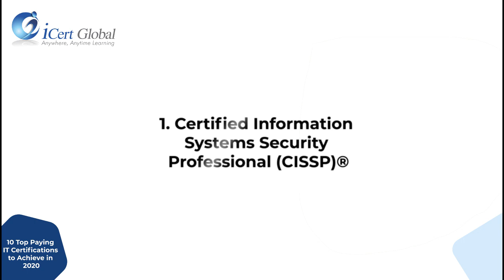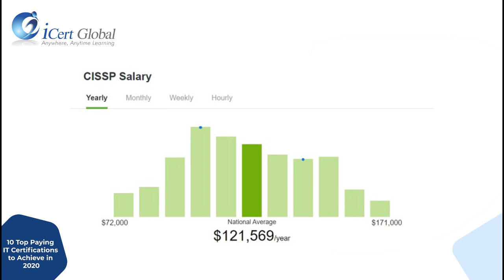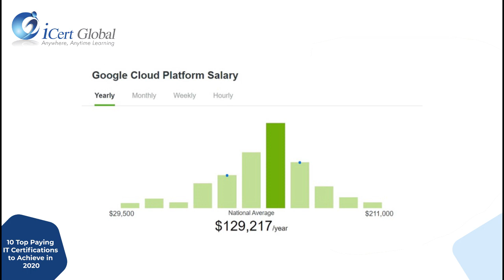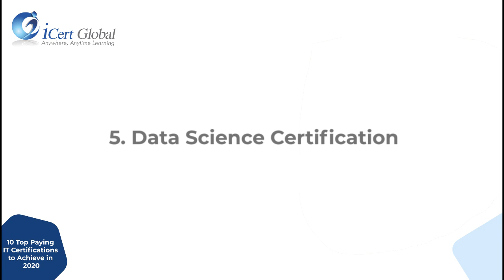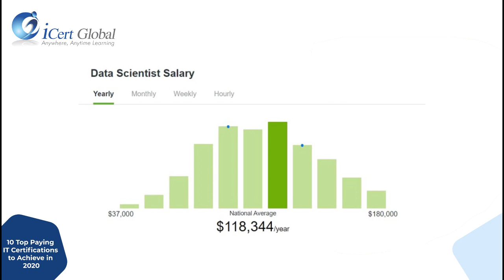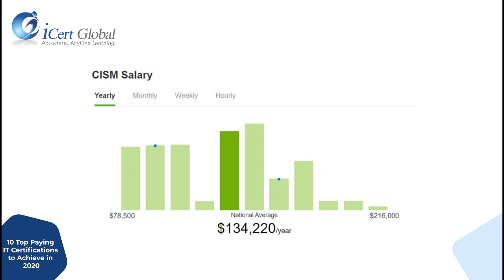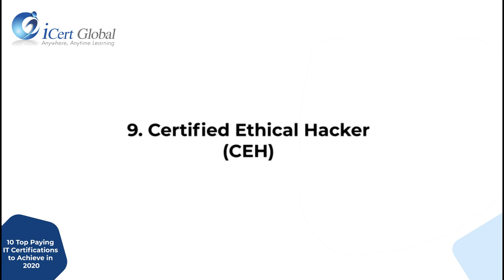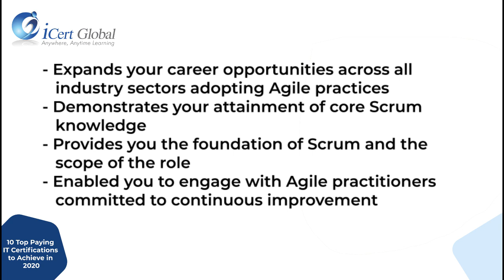Top 10 Certifications For 2020 | CISSP, AWS, GoogleCloud, BigData DataSc, CRISC, CISM, PMP, CEH, CSM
What are the Top 10 IT Certifications to achieve in 2020? Top Paying IT Certifications to target in 2020. for more information about iCert Global's Professional Certification Training Courses conducted thrrough Instructor-led Classroom and Instructor-led Live Online Training across the globe.

# The 10 Top Paying IT Certifications to Target in 2020 are as follows:

1. Certified Information Systems Security Professional® (CISSP)

2. AWS (Amazon Web Services) Certified Solutions Architect

3. Google Certified Professional Cloud Architect

4. Big Data Certification

5. Data Science Certification

6. Certified In Risk And Information Systems Control (CRISC)

7. Certified Information Security Manager (CISM)

8. Project Management Professional (PMP)® Certification

9. Certified Ethical Hacker (CEH)

10. Certified ScrumMaster (CSM)

iCert Global conducts professional certification training worldwide for Project Management, Business Analysis, Quality Management, Agile and Scrum, DevOps, Big Data, Data Science, Cyber Security Certification Training courses among others. For more information about our professional certification training courses, please visit us

~ Project Management (PMP, CAPM)
~ Business  Analysis (CBAP, CCBA, ECBA)
~ Quality Management (Lean Six Sigma Black Belt, Lean Six Sigma Green Belt, Lean Six Sigma Yellow Belt)
~ DevOps Foundation
~ Agile (PMI-ACP Agile Certified Professional)
~ Scrum (CSM, CSPO, SAFe Agile)
~ Cyber Security (CISSP, CEH, CRISC, CISM)
~ Big Data
~ Data Science

Please e-mail info {at} icertglobal {dot} com for more information about our certification training courses.

We conduct both in-house and on-premise certification trainings for Enterprises looking to accelerate their workforce development initiatives.
For more information about our enterprise training / corporate training courses, please visit us

What’s your preferred mode of training for the Agile Exam? Is it classroom, Live Online, or e-learning?

# 10 Top Paying IT Certifications to Target in 2020